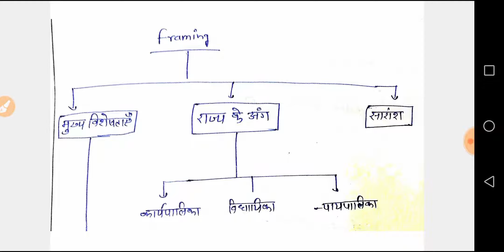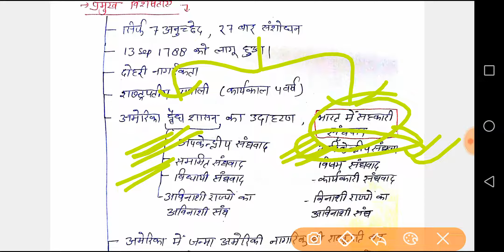Uppcs mains series 2018 (paper 2) भारतीय संविधान की अन्य देशों के साथ तुलना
Constitution of America,
Constitution of USA in hindi